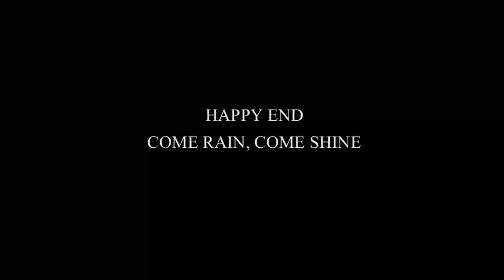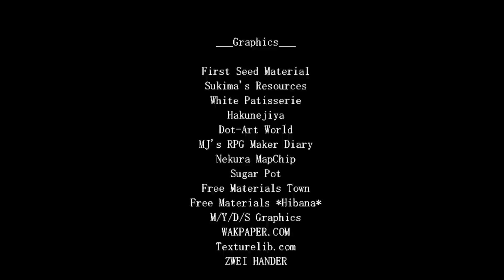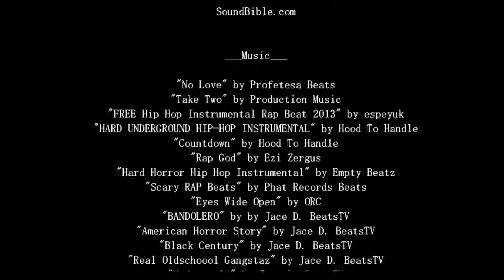The Boogie Man #26 - Good End ♦GER♦ [Final]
Der Kampf beginnt. Endlich stehen wir dem Boogie Man gegenüber und erfahren die Wahrheit und erreichen das gute Ende.